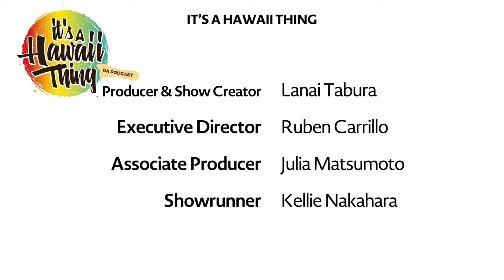Henry Ian Cusick - Actor and Director (Extended Version)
Henry Ian Cusick is an actor and director. He is best known for his role as Desmond Hume in the US television series Lost (2024), for which he received  a Primetime Emmy Award nomination. He also starred as Stephen Finch in the ABC drama Scandal (2012), as Marcus Kane in the CW drama The 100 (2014), and as Russ Taylor in the CBS drama MacGyver (2016). Cusick also directed a short film Dress (2013), which won the Best Short Film award at the 2013 Hawaii International Film Festival (HIFF).